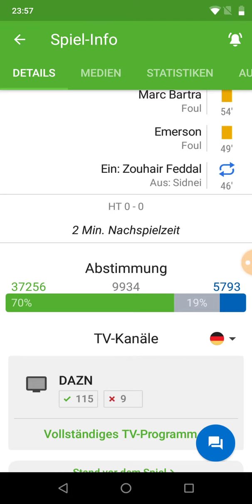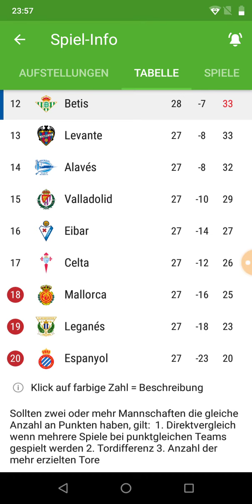Laliga Sevilla gegen Real Betis 2:0